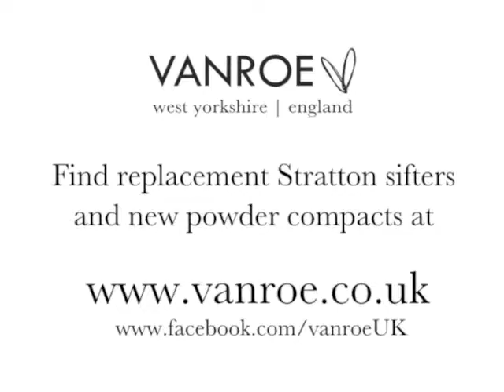How to use a vintage Stratton powder compact - how to refill with powder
How to use a vintage or modern Stratton powder compact. Find out how to fill your Stratton with powder and use a powder sifter. You'll also see Stratton's self-opening inner powder lid, patented in 1948. Compacts shown include Stratton's loose and convertible compacts.